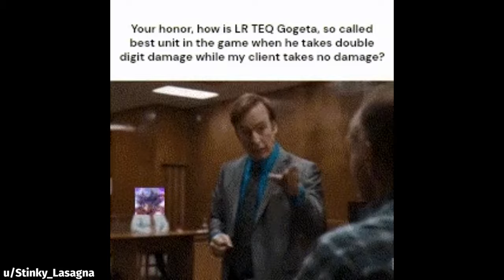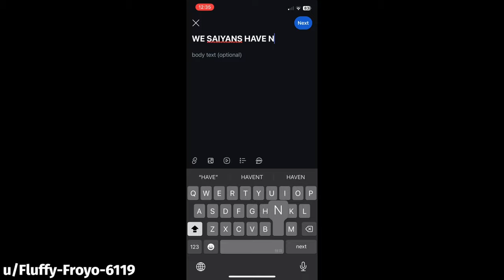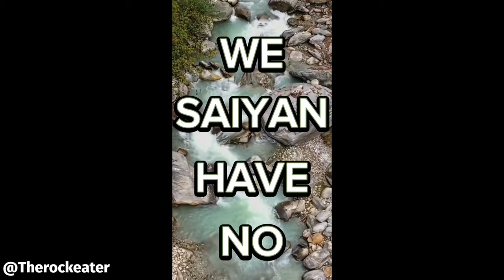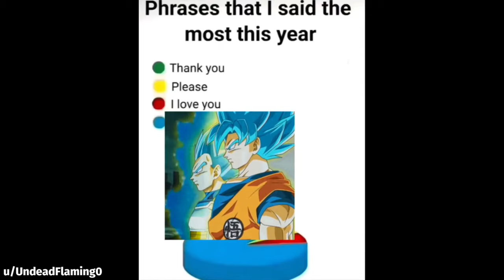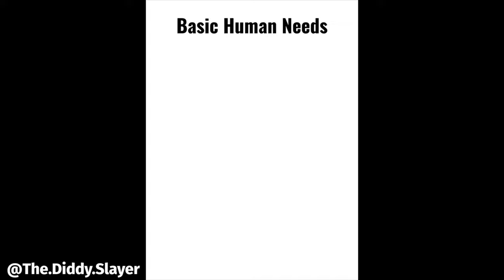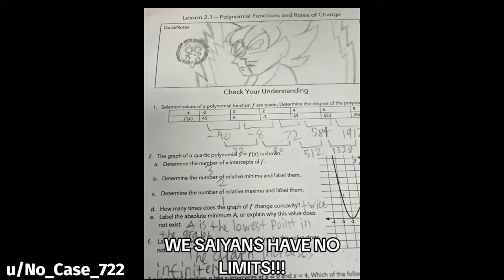DOKKAN BATTLE MEME COMPILATION V186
if you are playing sparking zero have fun! if not its okay too! ill still be playing dokkan of course (i wrote this yesterday but here it is again)